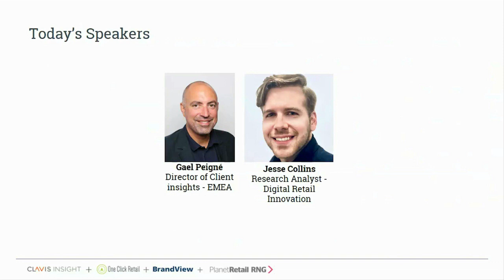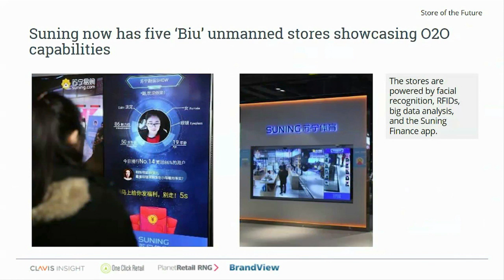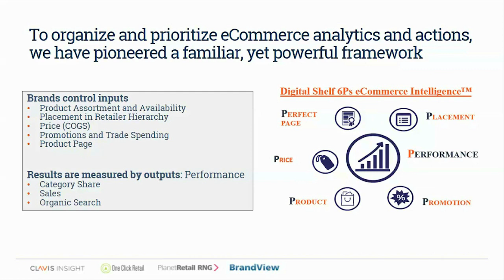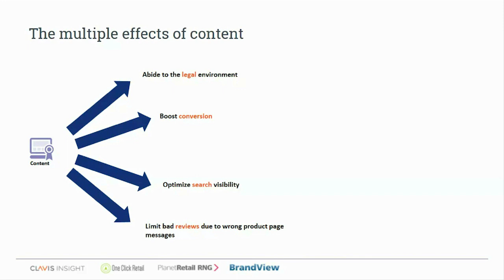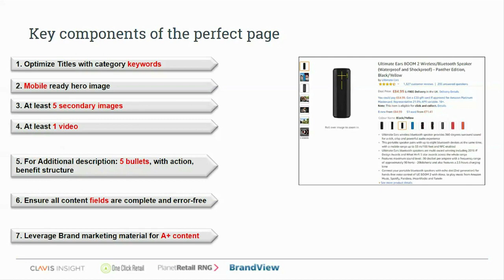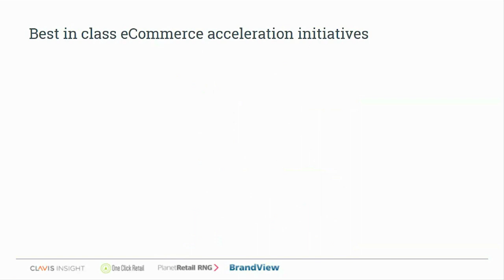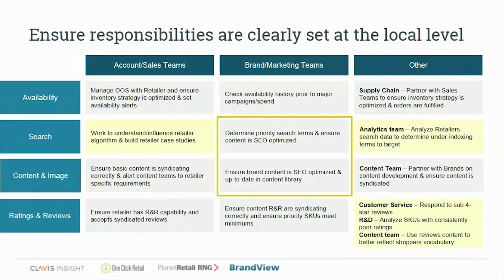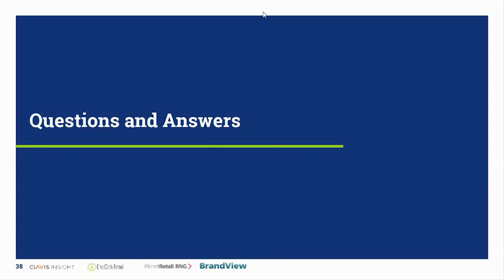7 Ways Consumer Electronics Brands Can Drive Ecommerce Sales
In the ecommerce driven marketplace, winning the digital shelf - be it on Amazon, Walmart, Argos or Tmall – has a substantial impact on sales across all channels. Ecommerce also has a pivotal role to play as a marketing platform for Consumer Electronics brands looking to attract new customers or retain loyal users.

With ecommerce sales for Consumer Electronics products expected to reach a 30% share by 2022, and over 60% of in-store sales now influenced by online stores, it is imperative for Consumer Electronics brands to understand the key tactics needed to drive traffic to their product detail pages and impact an in-store or online purchase.

Join Clavis Insight and PlanetRetail RNG, for part two of a two-part webinar series focusing on how Consumer Electronics brands can grow sales in an ecommerce driven marketplace. During the webinar our experts will cover:

-The ecommerce landscape for Consumer Electronics brands
-A 6Ps ecommerce framework which brands can utilize to optimize ecommerce product assortment, placement, pricing, promotions, product detail content, and sales performance
-How brands can organize their ecommerce measurement programs to monitor and optimize 6P performance